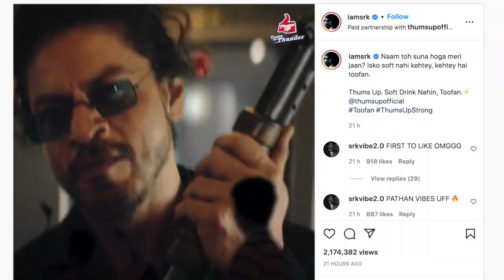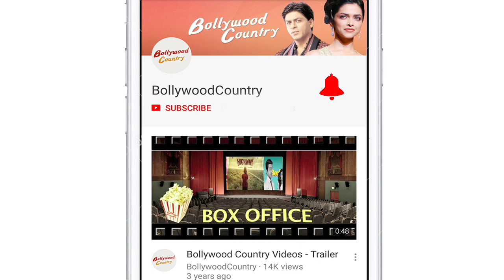SRK sports 'Pathan' look in ad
After being away from the limelight for months following his son Aryan Khan's detention in a narcotics case, Shah Rukh Khan is back, albeit in an advertisement for a soft drink brand.